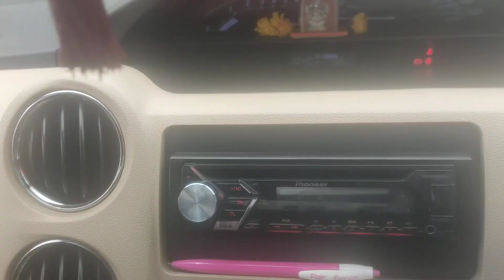2017 Toyota Etios Etios TRD Sportivo (D) Bangalore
2017 Toyota Etios Etios TRD Sportivo (D) Bangalore